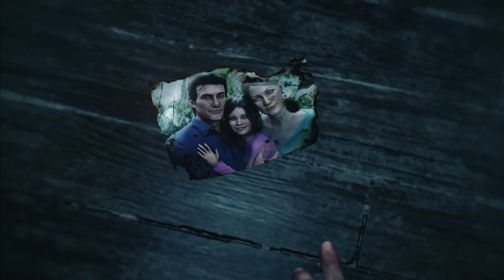The Evil Within 2 Survive Gameplay Trailer PS4/XB1/PC HD | PureGaming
Take a look at this gameplay trailer for The Evil Within 2, the forthcoming psychological thriller and true survival horror title being developed by Shinji Mikami and the talented team at Tango Gameworks.